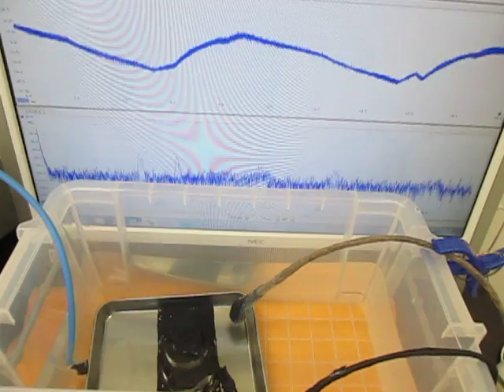オリジナル超音波実験：実験動画の公開